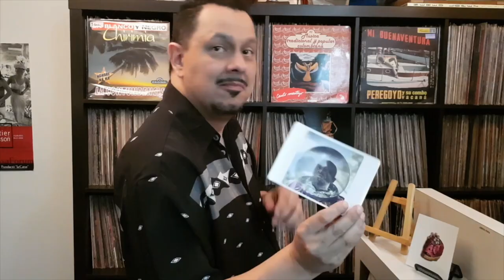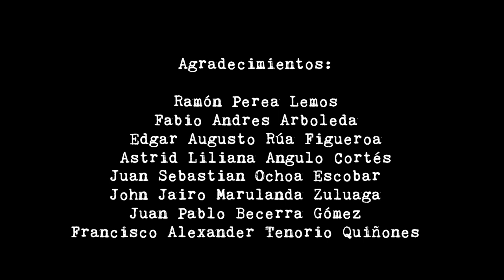VHS: Video, historias y sonoridades - Pacífico Montañero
Sonidos del Pacífico en la montaña

Una canción como “Estamos Melos” es la excusa para pensar migraciones físicas y musicales que han enriqueciendo el ecosistema musical local. Este éxito de música urbana es el pretexto para explorar una historia, no tan antigua -¿o si?- de sonoridades del pacífico en Medellín. Como siempre, detrás de una buena canción hay otros temas que hacen el viaje más interesante: transculturación, hibridación y diálogo son sólo algunos de los temas que nos evoca el pacífico puesto en el contexto de las músicas locales.

A través de esta nota develaremos momentos claves de ese viaje que, a nuestro juicio, aún está en proceso. A diferencia de la nota sobre “música parrandera” donde el contexto es más antiguo y ya fijado en la historia de música local, esta nota tratará de proyectos recientes.

La música también nos permite descubrir un tejido social en el que existen e interactúan colectivos, asociaciones, festivales, procesos educativos, medios de comunicación y espacios para el disfrute. Este tejido, que constituye lo que se llama una escena, es quizás la estructura sobre la que se ha desarrollado la música pero también el discurso sobre esta música.

Finalmente, repetimos que esta aventura de hibridación está en proceso y, a diferencia del Folklore, cuando una música cambia de contexto, necesariamente cambia formalmente, mutando, creando nuevas relaciones que no estaban en la ecuación inicial.